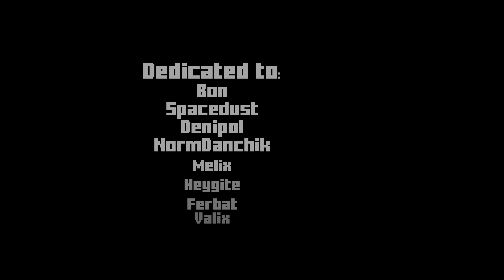"how cool could be" By PixelLolka [Daily #2174] - Geometry Dash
Game: Geometry Dash
Level:
how cool could be
By PixelLolka
Rating: Insane, 8★ (Epic)
ID: 86147134